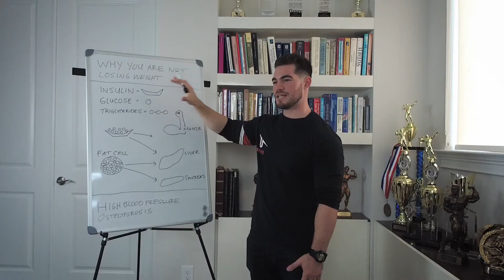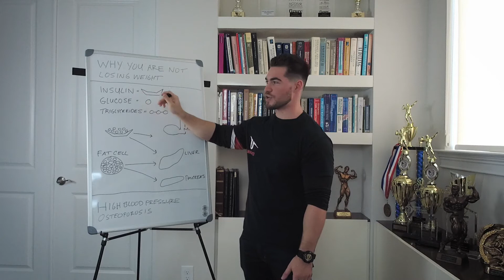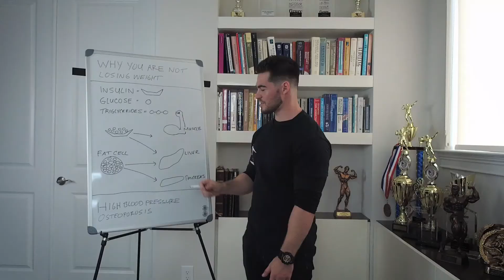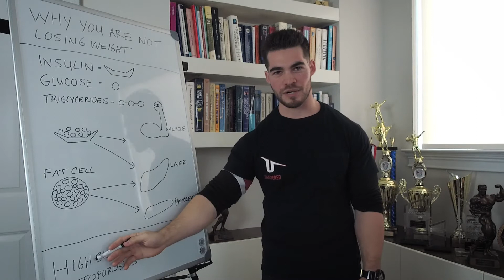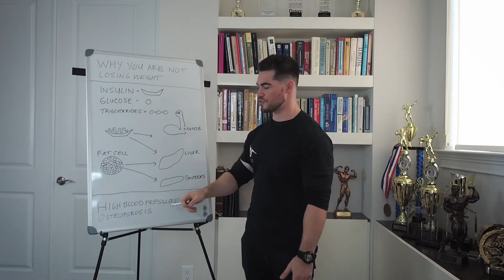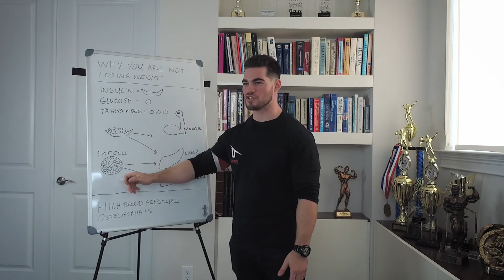Why You Are Not Losing Weight - Insulin Resistance Explained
UNALTERED® Representing the Natural Athlete®

It is important to understand how the body works in order to maximize your results in the gym, and in the kitchen. Insulin is a key hormone that regulates the transportation and storage of the body's blood sugar which is responsible for providing us with energy.  Carbohydrate/Sugar intake has a direct affect on Insulin and blood sugar, so it is critical that we are observant on how much of this macronutrient we are intaking so that we do not inflame our fat cells, and ultimately become insulin resistant. The good news, is that by simply reducing your sugar intake, you can begin reversing the effects of insulin resistance. Be sure to stay tune with this video series as we continue to provide the latest information as it relates to health, nutrition, exercise and overall wellness.